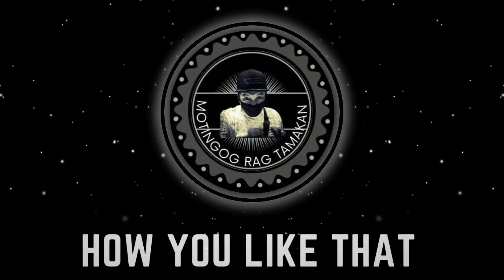How You Like That - Blackpink Rock Metal Cover | Dj Bryanito